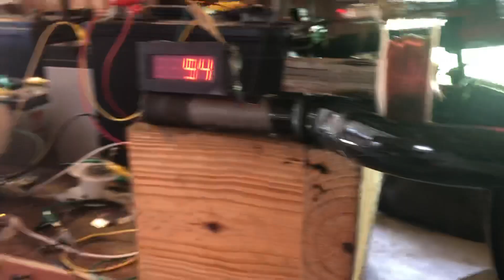Coral Castle, Ed Leedskalnin,Oblique Orbit!